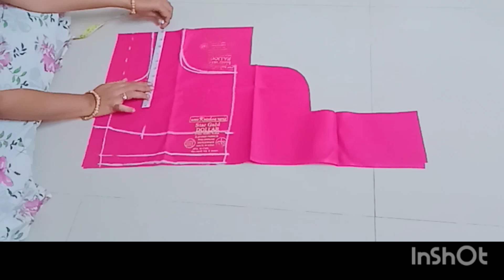नवरात्रीची गर्दी झाली का कस्टमरची,# ब्लाऊज खूप जास्त आहेत का तर ही आयडिया ट्राय करा, संपूर्ण माहिती